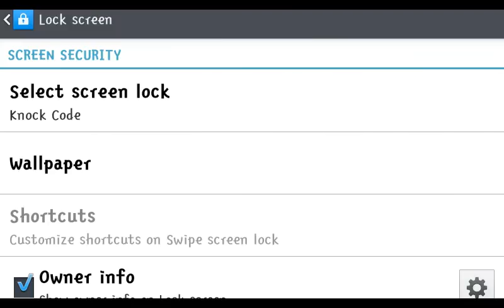Dead Trigger by Levi M.